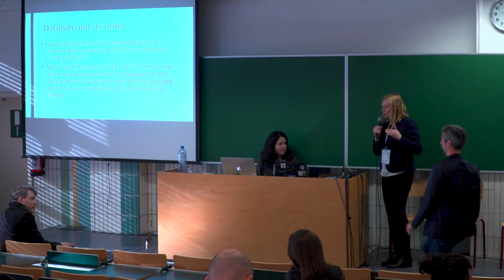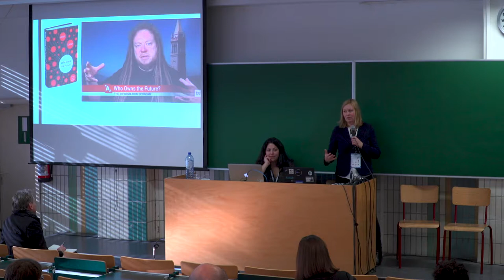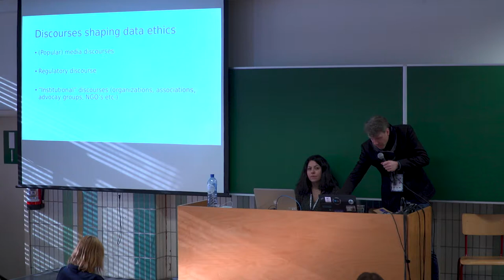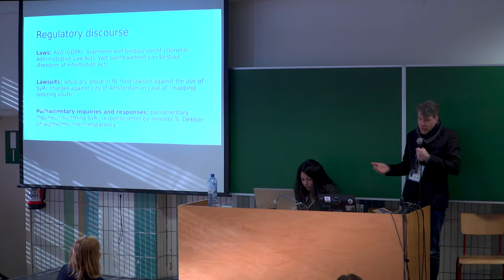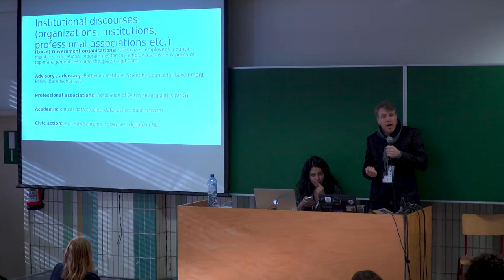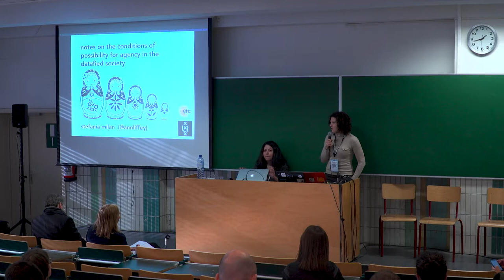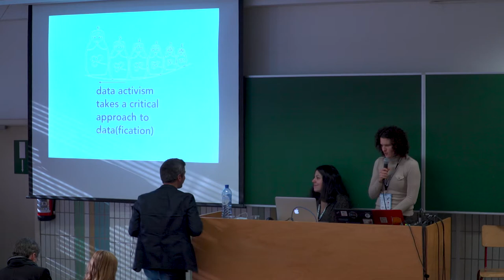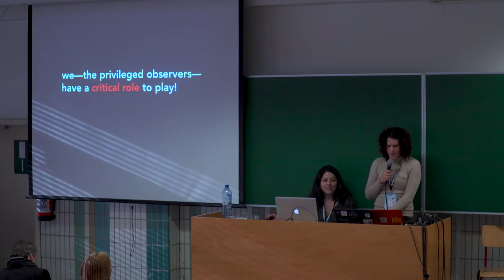Privacy Camp 2019: Reimagining Data Futures: Data and agency.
Reimagining Data Futures: Data and agency

Thinking about agency is an essential part of thinking about the distribution of data power. But how might we think about agency in its relation to data? Some scholars define agency with regard to the sense-making processes of individuals and communities based on
how they understand and respond to their lived experience. For others, agency is much less reflexive considering that the digital platforms are enclosed spaces managed by corporations and the readily available tools are designed to sustain the highly commercial and unjust big data culture. Data subjects have their own agendas with data in some way but they are often caught up in power structures.
Can we talk about different experiences of datafication and a bottom-up data subjectivity? Covering a range of data practices and initiatives, this panel will discuss data and agency in the work of reimagining data futures.

Moderator: Imge Ozcan, LSTS, Vrije Universiteit Brussel

Speakers:
• Minna Ruckenstein, Consumer Society Research Centre at the University of Helsinki
• Mirko Tobias Schäfer, Utrecht Data School and New Media & Digital Culture at Utrecht University
• Stefania Milan, DATACTIVE project and New Media & Digital Culture at University of Amsterdam
• Jonathan Gray, Digital Humanities, King’s College London (via video call)